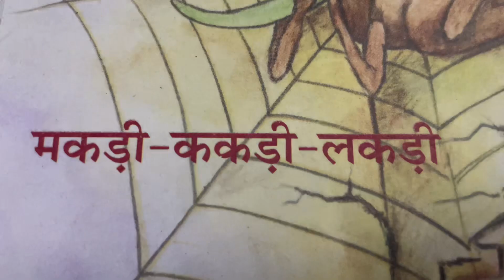मकड़ी ककड़ी लकड़ी, Makdi Kakadi Lakdi, CBSE Class 1 Hindi, NCERT/CBSE